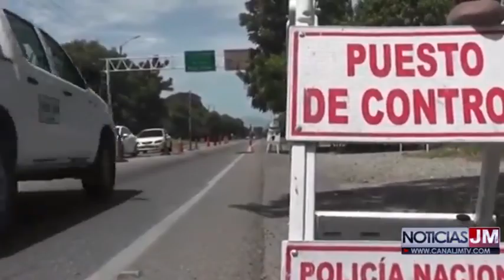EN BOSCONIA FUERON CAPTURADAS DOS PERSONAS POR DELITO APROVECHAMIENTO ILICITO DE RECURSOS NATURALES